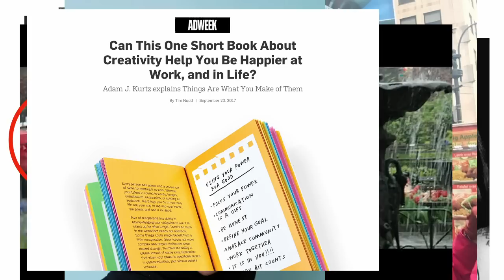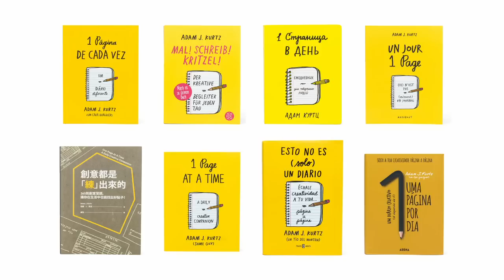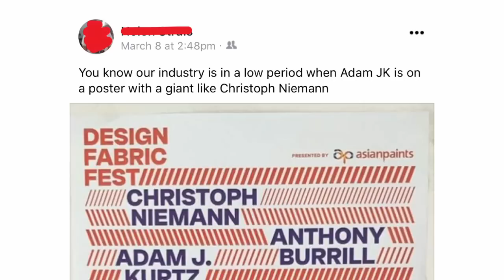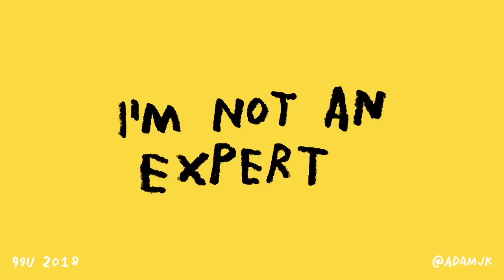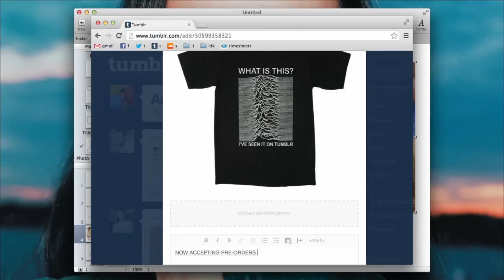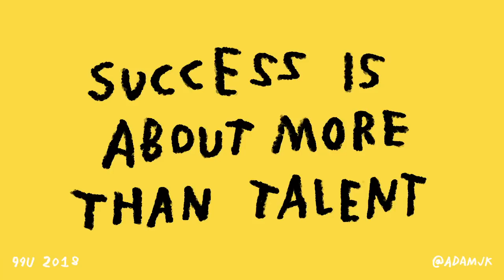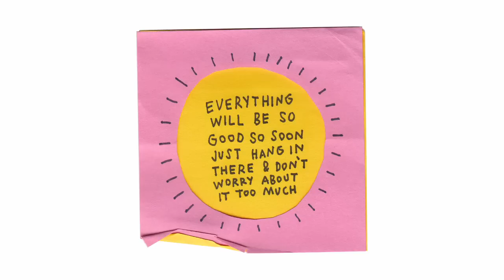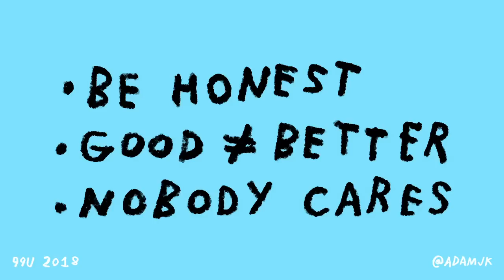Adam J. Kurtz: Perfect Isn’t Better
The often humorous, sometimes dark work of the artist known as ‘adamjk’ can be seen everywhere from tote bags to enamel pins to his books on creativity. Yet the prolific Kurtz doesn’t claim to be an expert: in this uproarious talk, he offers some useful panaceas to the pressures of creative perfection:

Why execution should be only half of your design focus
How honesty and kindness have propelled his career
What factors (besides talent) contribute to creative success

About 99U
99U brings you the best of the creative world through the lens of design and the people and work who are shaping it.